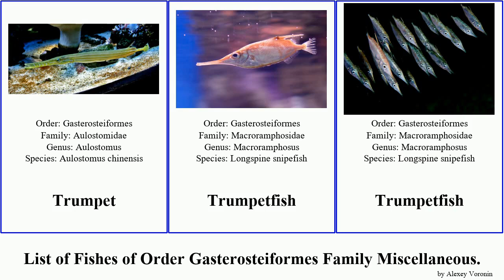List of Fishes of Order Gasterosteiformes Family Miscellaneous. cornetfish Trumpetfish Armoured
Armoured Stickleback
Armoured Stickleback
Atlantic cornetfish
Aulostomidae
Aulostomus
Blue-spotted Cornetfish
Bluespotted cornetfish
Pacific cornetfish
Pacific cornetfish
Slender snipefish
Trumpet
Trumpetfish
Trumpetfish
Trumpetfish